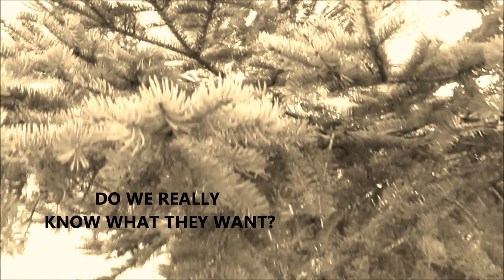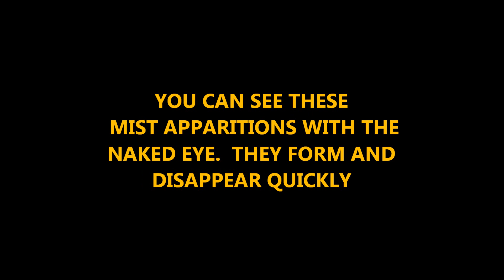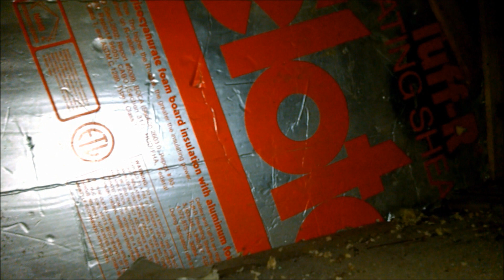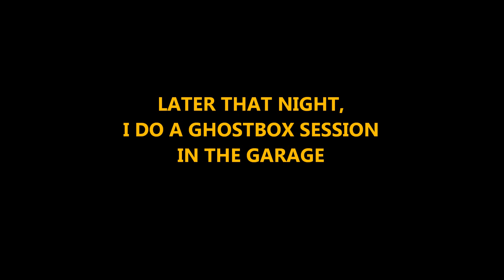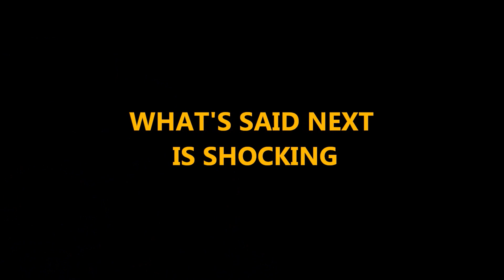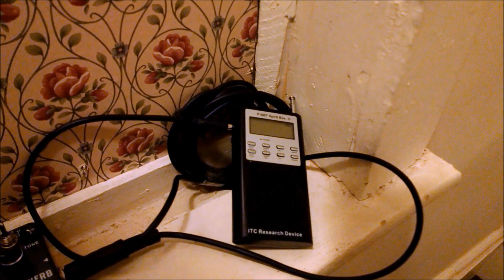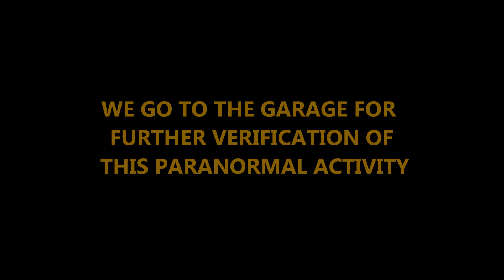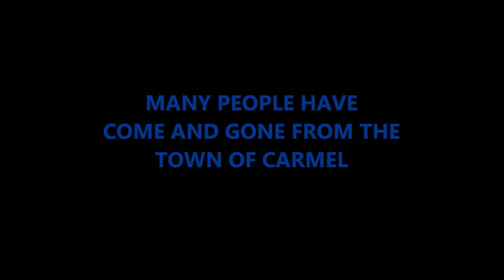Hauntings "The Search"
Continued Paranormal Investigations at the Lamb House.  Some of the Ghosts want Kent to find a book.